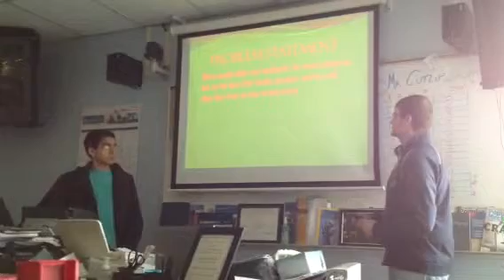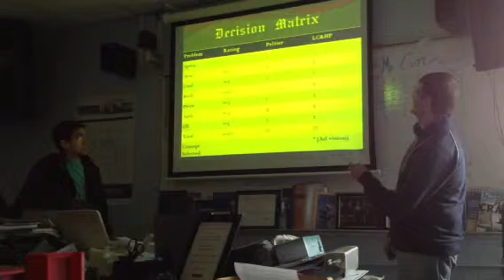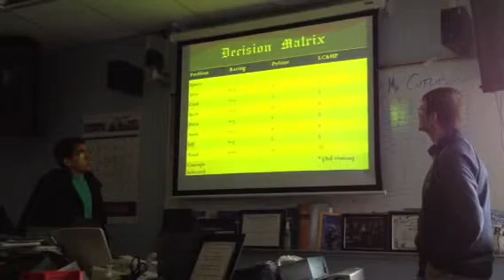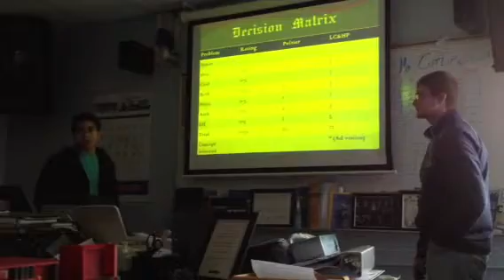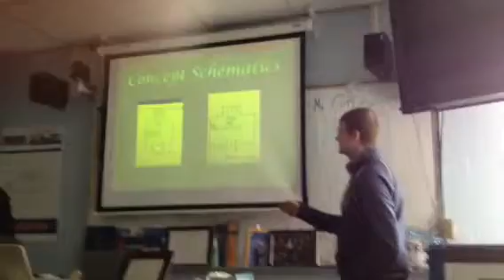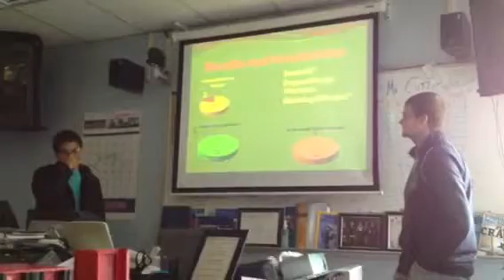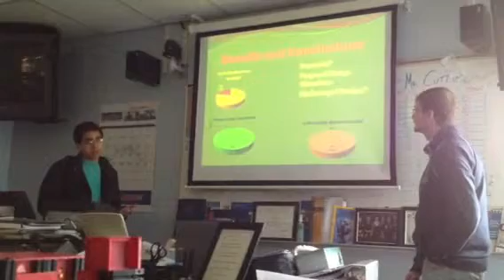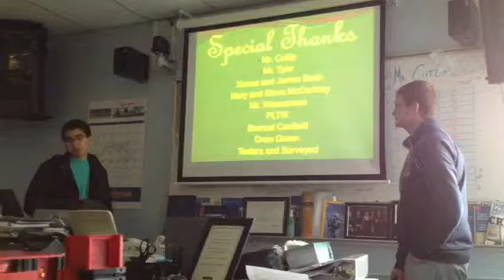Backpack presentation part 1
Heating and cooling backpack presentation.